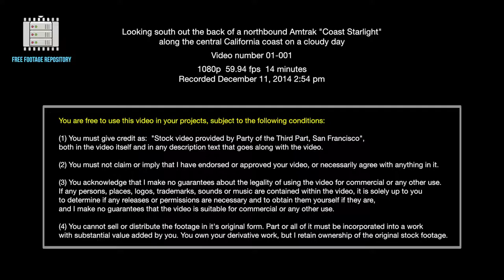View out the back of a northbound train on central California coast on cloudy day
(1) You must give credit as:  "Stock video provided by Party of the Third Part, San Francisco", both in the video itself and in any description text that goes along with the video.

Looking south out the back of a northbound Amtrak "Coast Starlight" along the central California coast on a cloudy day.
1080p  59.94 fps  14 minutes
Recorded December 11, 2014 2:54 pm